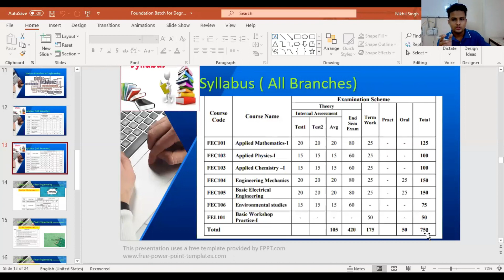Lecture 1: Clear basics of 11th and 12th physics that are required for SEM 1 engnieering.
Namaste dear students, this video is one of the video of the free online foundation batch, in which you will understand the basic concepts of Egineering Mechanics as well as you will be able to revise all the bsic concepts of 11th and 12th physics what are required in your Engieering.
"padhte rahe aur bahut aage badhte rahe."